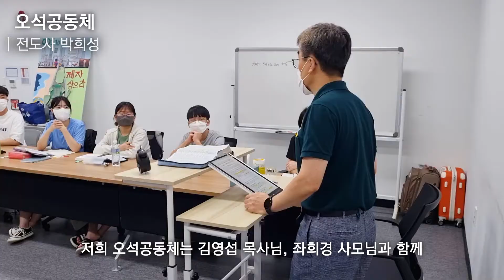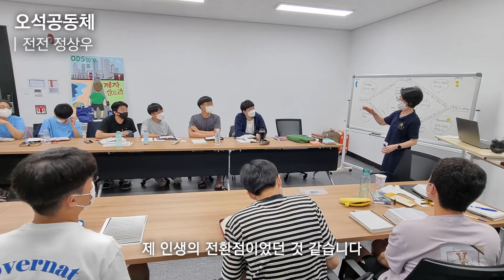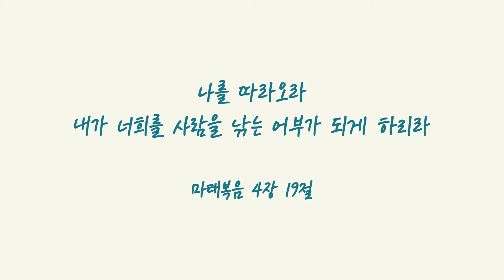ODS - 10기(2022.7) 한동대 오석공동체 제자 훈련(ODS)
한동대학교 오석공동체 10기 ODS - 오석 Discipleship School